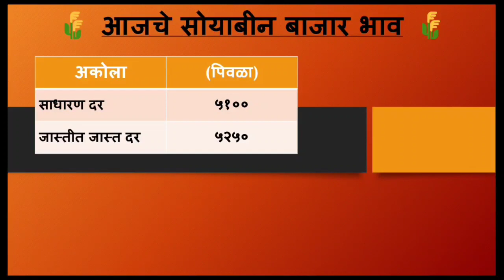10 जून | soyabean bhav today latur | अकोला लातूर जिल्ह्यामध्ये सोयाबीन १३००० हजार रू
10 जून | soyabean bhav today latur | अकोला लातूर जिल्ह्यामध्ये सोयाबीन १३००० हजार रू | soyabean bhav